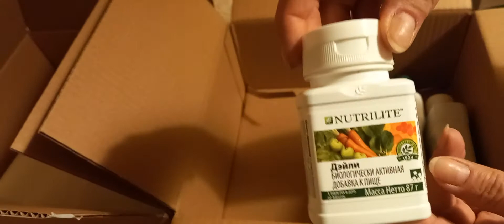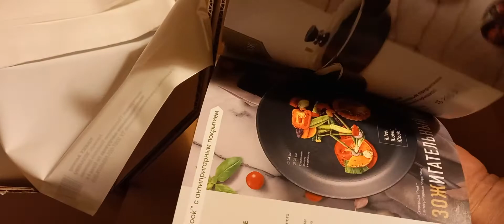Заказик пришёл с Амвэй. распаковка.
Доставка сейчас у Амвэй 379 руб на любую сумму заказа. с одной стороны очень даже удобно, что сумма фиксированная. Посмотрела сколько стоит доставка например с Леруа Мерлен -1500 руб и всего до подъезда. А тут за 379 руб до двери. очень удобно! Молодцы! Классно отработали схему доставки.